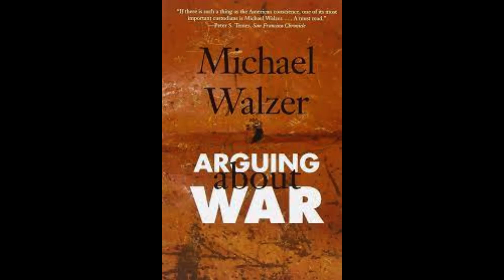"Arguing About War" by Michael Walzer-Noam Chomsky recommended book